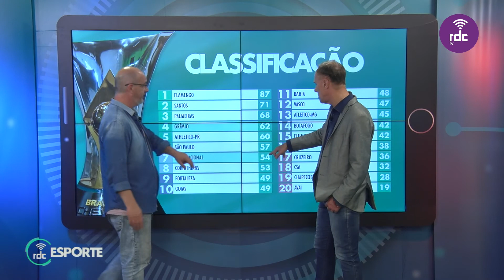RDC Esporte | 03/12/2019 (completo)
Apresentação: Paulo Brito

RDC TV
O Rio Grande se conecta aqui.
Canais 24 e 524 da ClaroNET TV.